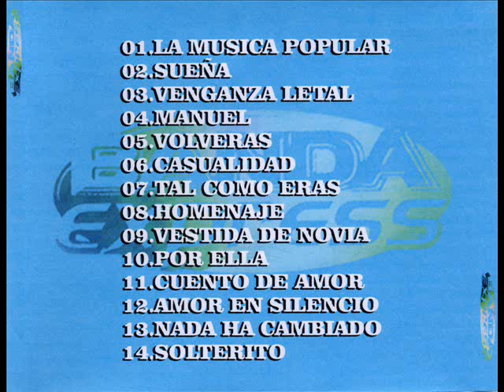sueña-BANDA EXPRESS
banda express ``aguante el cuarteto´´ canta ariel villalba